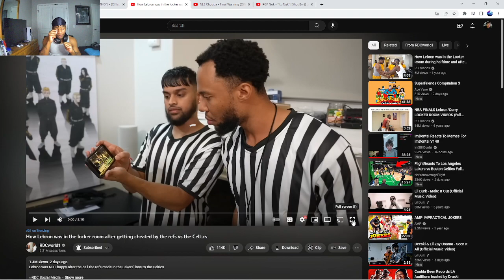TYNOWOLF REACTS TO HOW LEBRON WAS IN THE LOCKER ROOM AFTER GETTING CHEATED BY THE REFS VS THE CELTIC